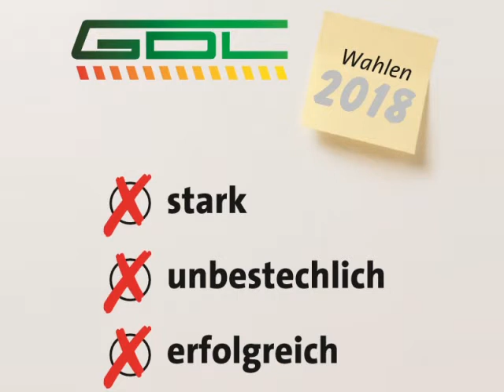DB Cargo Frankfurt